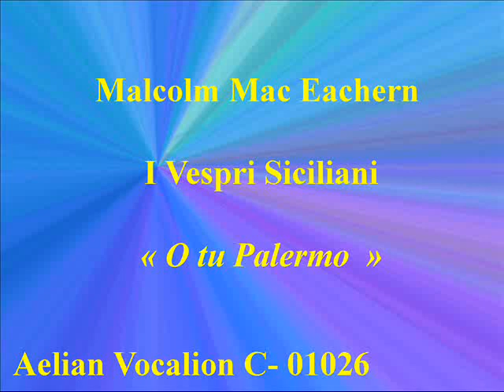Malcolm Mac Eachern I Vespri Siciliani O tu Palermo Aelian Vocalion C01026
Walter Malcolm Neil McEachern (1 April 1883 – 17 January 1945) was a noted Australian bass singer who enjoyed a successful career in the United Kingdom, both as a concert soloist and as one half of the comic musical duo Flotsam and Jetsam.
During World War I, McEachern went on a tour of Australia with the great Australian soprano Nellie Melba. Also in the touring company were Ella Caspers, Ada Crossley and Marie Narelle.
In 1921 McEachern went to England with his wife, where he was hailed as one of the world's best bass vocalists. He was especially acclaimed as an oratorio singer although his voice was equally well suited to the demands of opera; but unlike his finest contemporary rival among English-language basses, Norman Allin, he elected not to pursue a career in that particular art form. McEachern did appear, however, in an array of staged Gilbert and Sullivan Savoy operettas under the batons of the famous conductors Sir Henry Wood and Sir John Barbirolli.
In early 1926, McEachern forged a light-entertainment collaboration with Bentley Collingwood Hilliam, a pianist from Yorkshire. Their act proved to be a great success with British audiences and they became famous as Mr. Flotsam and Mr. Jetsam.
McEachern was diagnosed with cancer of the oesophagus and died after an operation in London on 17 January 1945. His name is commemorated in Australia by McEachern Crescent in the Canberra suburb of Melba.